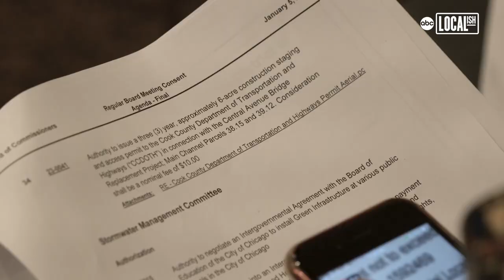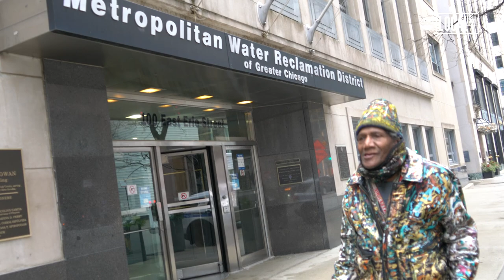Chicago's "Most Concerned Citizen"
George Blakemore has been a constant figure at Chicago's City Hall for more than 30 years.

But he's not a politician.

Instead he attends Chicago City Council meetings --and other Chicago public gatherings -- where he comments on proceedings, representing the public as a watchdog.

He's often dressed in colorfu, paint-splattered abstract clothing which he designs.

"He sees himself as a representative of citizens who are not in the room and who maybe don't understand government as well as he does," said ABC-7 Chicago political analyst Laura Washington.